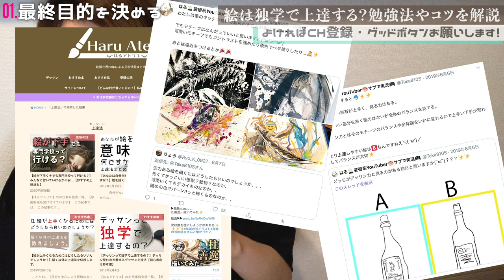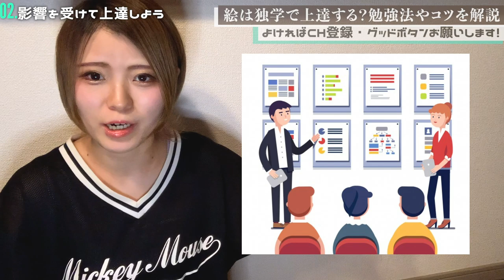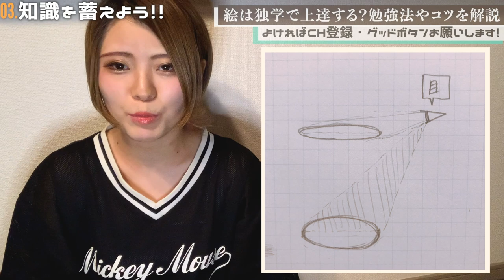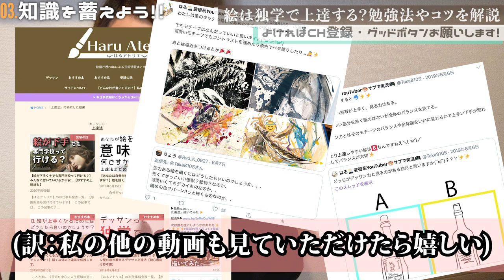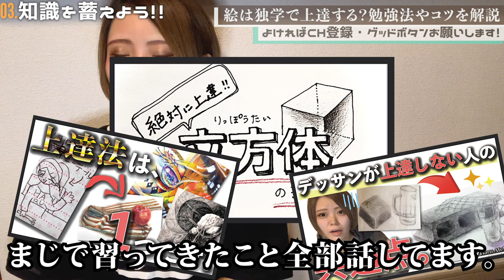【絵の独学上達法】実際にやってきた方法をもとに解説します。